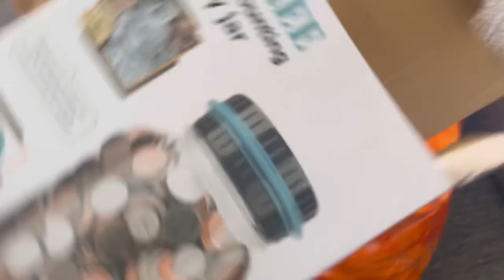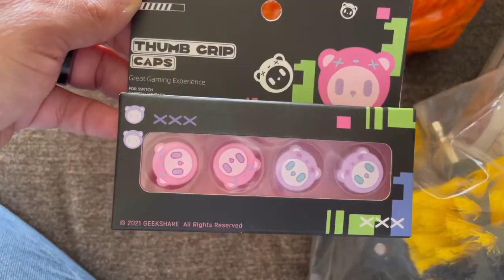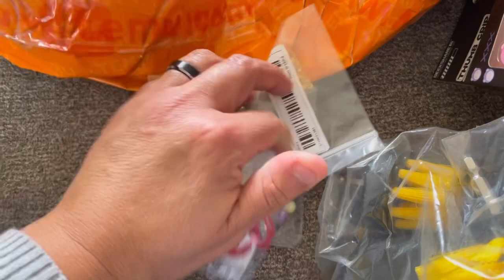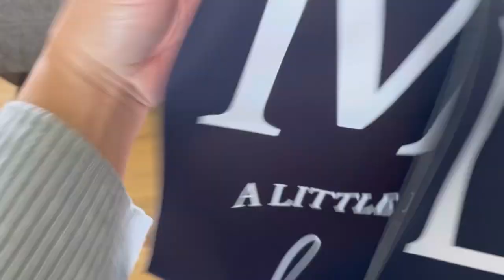💗 TEMU HAUL 💗 LOVE THIS PLACE TO ORDER 💗 GREAT DEALS 💗